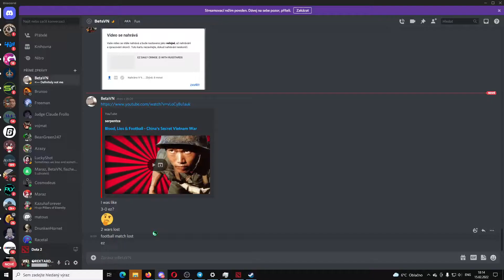Illidan brutal stomp WHY SO EZ?